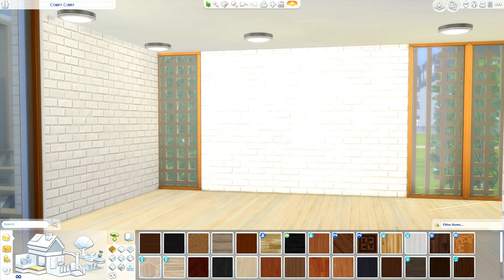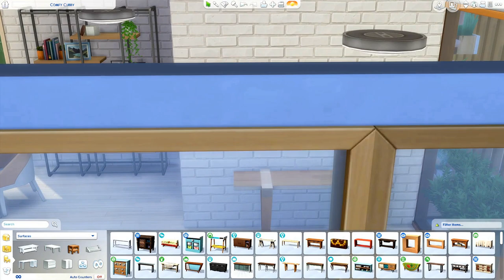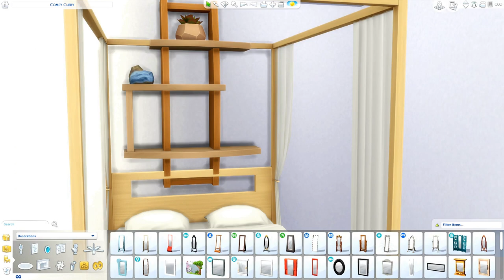Single Lady's Modern Eco Home || The Sims 4: Speed Build (NO CC)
Hi, Simmers!~

Welcome to my first ever speed build! This is a 1-bedroom and 1-bathroom eco-friendly home fit for a single lady who is into the eco lifestyle and is someone who really loves plants! The architecture is very modern and it is furnished with a semi-industrial style. This build is placed at Newcrest in the lot Comfy Cubby and has the lot traits of Eco Lot, Geothermal, and Reduce & Recycle.

I'm sorry for all the random cuts throughout the video, I had to shorten it because my computer couldn't handle rendering it :( But, this build has been THOROUGHLY play tested and so your Sim can move in right away!

Love, SimBunnie 💕🐰

PACKS USED:

EP (Expansion Pack): Eco Lifestyle, Discover University, Island Living, Get Famous, Seasons, City Living, Get Together, Get to Work

GP (Game Pack): Strangerville, Jungle Adventure, Parenthood, Vampires, Dine Out, Spa Day

SP (Stuff Pack): Tiny Living, Moschino, Laundry Day, Fitness, Vintage Glamour, Backyard, Movie Hangout, Cool Kitchen, Perfect Patio

VALUE: $101,500

BED & BATH: 1

LOT TRAIT: Eco Lot, Geothermal, and Reduce & Recycle

CC USED: None
 8th World Wonder | RKVC
 Pluck It Up | Dan Henig
 West | Silent Partner